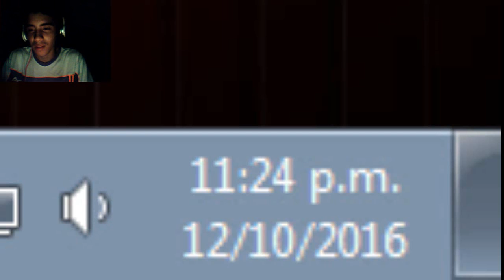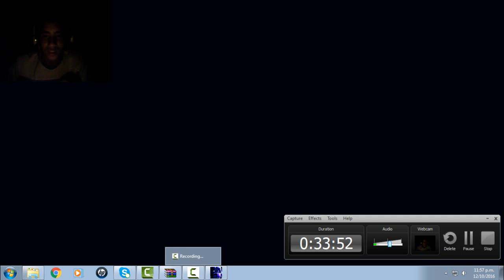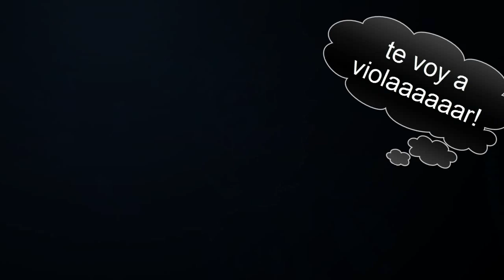FNaF Sister Location | Cap 1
bueno amigos aqui estamos en este nuevo five nights at freddys  que ha salido ya hace un tiempesito pero no me habia animado a jugarlo hasta ahora pero que esta bastante bien hecho